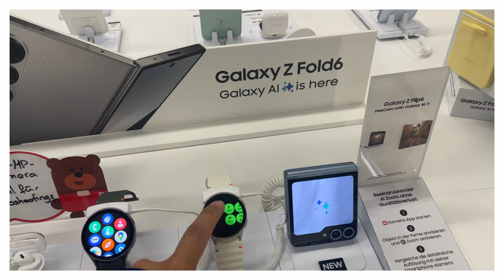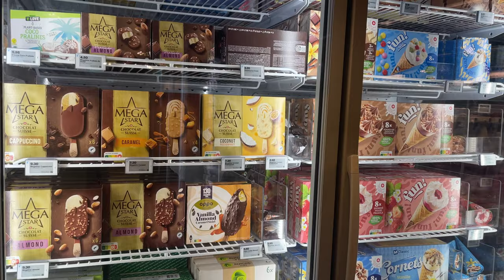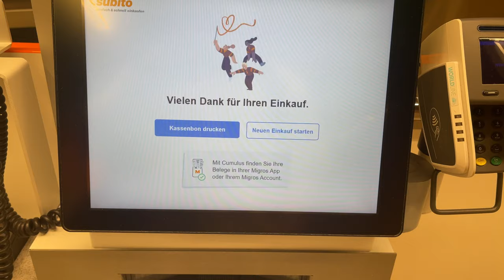Changing my workplace?/ weekend vlog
In this video, I open up about my thoughts on possibly changing my workplace and even considering a move. I'm reflecting on the pros and cons, and would love to hear your advice or experiences with making big life changes. Let’s chat about taking risks and stepping out of comfort zones!

Hey everyone
I am Topchen and welcome to my video. I make videos for fun and i like to travel.